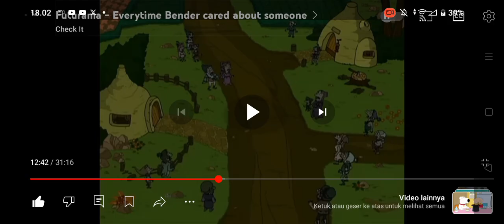Bender Crying (28)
Episode: Godfellas